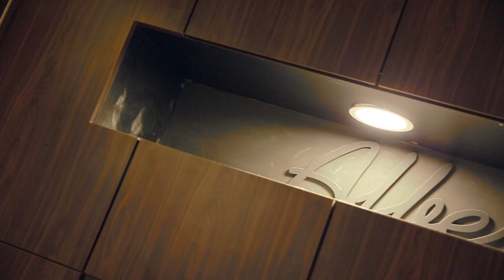i Jane: Episode 4 - Camera, a Queen's Best Friend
Making her reign a masterpiece, Jane championed through back to back photoshoots; creating memories from the eyes of the camera lens.
Follow Jane Teoh as on her photoshoot journey as a stepping stone in preparing for the 67thMissUniverse
Watch i,Jane every fortnight Thursday, 8PM only on the Miss Universe Malaysia Organization Official FB Page.
Like Jane Teoh s Official Page on Facebook to know about her.
Talent: Miss Universe Malaysia 2018, Jane Teoh
Producer: Aril James